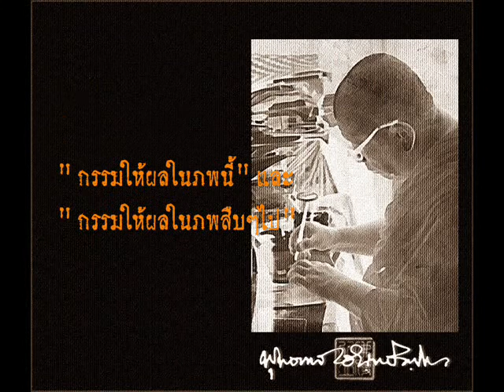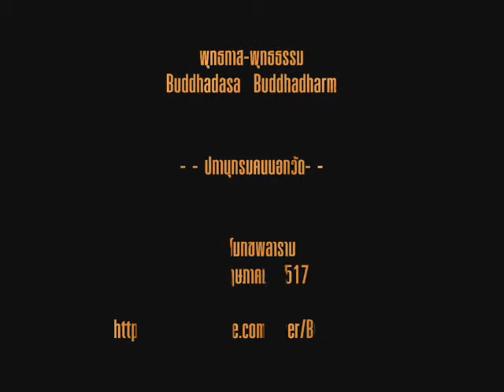กรรมที่ให้ผลภพนี้และ ภพหน้า.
- ปทานุกรมคนนอกวัด- -
สวนโมกขพลาราม
11 พฤษภาคม 2517